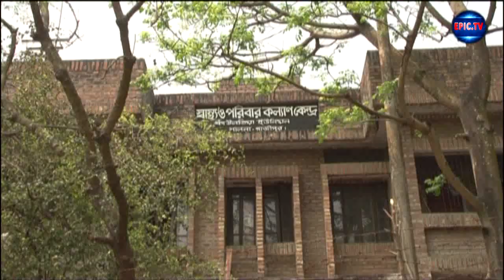বাকখালীর বাকে ।। BAKHALIR BAKE।। BANGLA NATOK । PART-13 । Tonima Hamid । Shahed । EPIC TV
Drama : বাকখালীর বাকে  ।। BAKHALIR BAKE।।  BANGLA NATOK । Tonima Hamid । Shahed । EPIC TV

এবং আপনার পছন্দের  নাটকগুলো দেখতে ক্লিক করুন এখনি: 👇👇
🔻 🔻 নাটক 🔻 🔻

Thumbnail design- Ashraful hasan hamim

::::::::::::::::::::::::::::::::::::::::::THE END :::::::::::::::::::::::::::